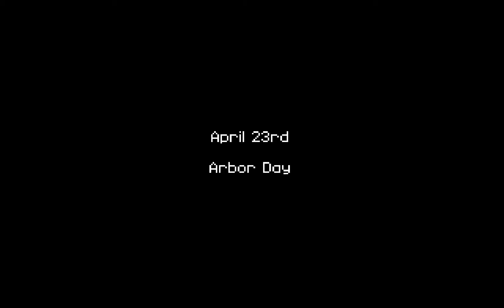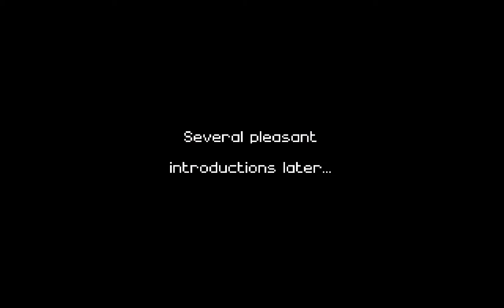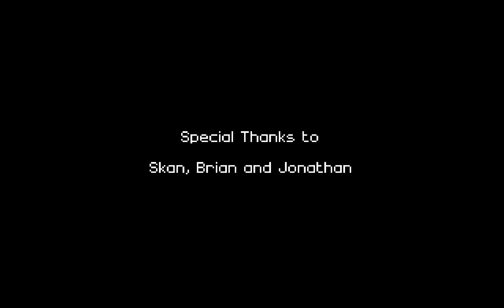Arbor Day (Stunt Island movie)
"In this sequel to Josh's earlier film Labor Day, the alien threat that seemed to be eliminated is replaced by a new one. Arbor Day surpasses its predecessor in every possible way. The graphics look even better, the sountrack is great, the humor is very funny, and the story line keeps you guessing. The special effects look even better than they did in the original. And anyone who can turn trees into devices of destruction is a genius! The only problem? At only 11 minutes, there isn't much time for the plot to develop. It looks like the trees will keep coming until LD3.

Conclusion--Although short, Arbor Day is a wonderfully done film. What will the final part of the trilogy be called, LD3: Martin Luther King, Jr. Day?"

Created by Josh Horowitz
1998